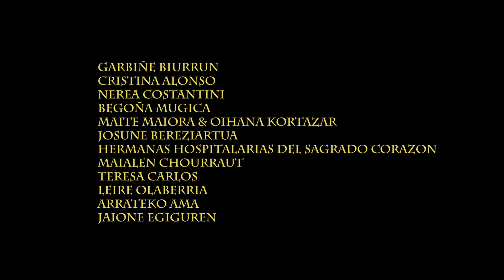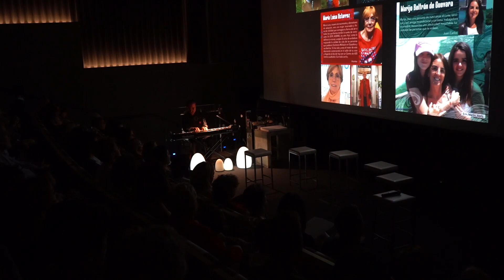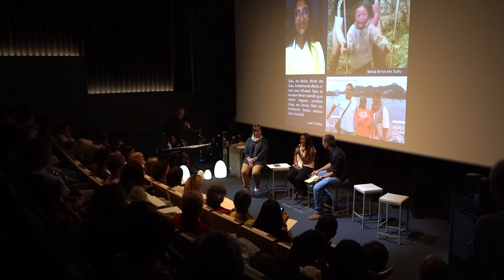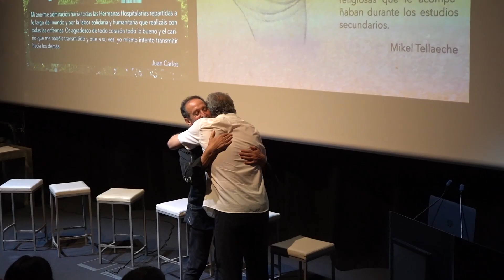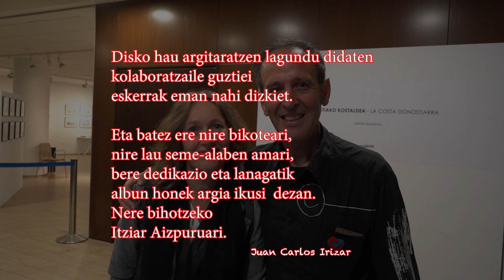JUAN CARLOS IRIZAR ¨MUJERES QUE ME INSPIRAN¨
eL 5 DE octubre de 2019 Juan Carlos Irizar, presento en el Aquarium de Donostia el disco ¨NERE DOINUEN ALTXORRAK¨  ¨MUJERES QUE ME INSPIRAN¨.
Gizarte arloko emakume desberdinei eskenitakoa. Emakume guztiei eskeinitako diska dugu, bainan batez ere, bizitzan inspiratu dioten emakumeei